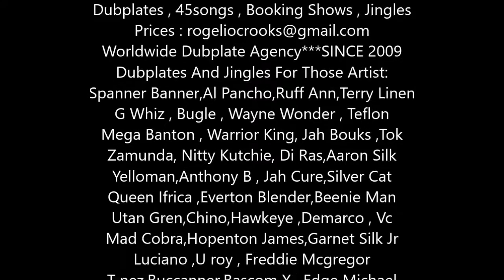Spanner Banner - Video Jingle For Selecta Natty Crooks @ Worldwide Dubplate Agency @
Dubplates , 45songs , Booking Shows , Jingles
Dubplates And Jingles For Those Artist:
Spanner Banner,Al Pancho,Ruff Ann,Terry Linen
G Whiz , Bugle , Wayne Wonder , Teflon
Mega Banton , Warrior King, Jah Bouks ,Tok
Zamunda, Nitty Kutchie, Di Ras,Aaron Silk
Mad Cobra,Hopenton James,Garnet Silk Jr
Gappy Ranks.Duane Stephenson
Chuck Fender , Devano , Tippa Irie ,
Pressure , Admiral Tibet,Tuff lion,Burro Banton
Jigsy King, Country Melody,Tony Rebel
Dignitary Stylish , Half Print , Garnet Silk Jr
Cocoa Tea , Don Carlos ,Aaron Silk
Barrington Levy,Marcia griffin,Gappy Ranks